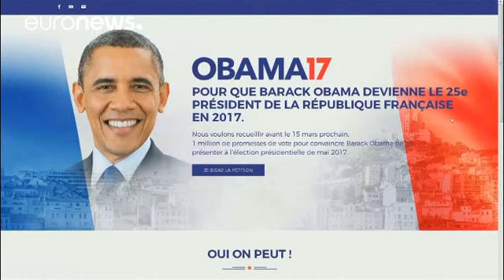Barack Obama, candidat à la présidentielle française ?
C'est le souhait de quatre amis qui ont préféré garder l'anonymat après avoir "mis en ligne une pétition" qui aurait, selon eux, déjà recueilli plusieurs dizaines de milliers de signatures. L'objectif est d'en obtenir un million avant le 15 mars prochain dans l'espoir de convaincre l'intéressé.

En France, une pétition circule pour que Barack Obama se présente à l'élection présidentielle Obama2017 Metro Belgique (@metro…